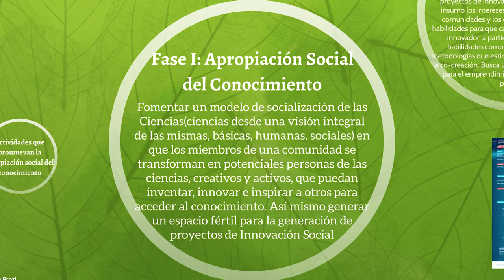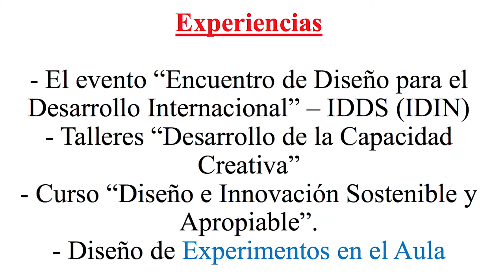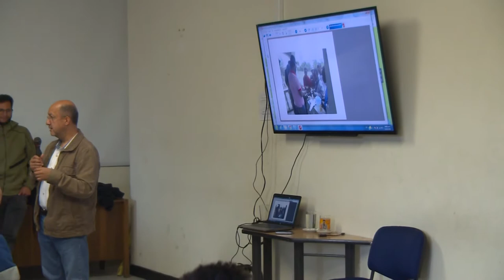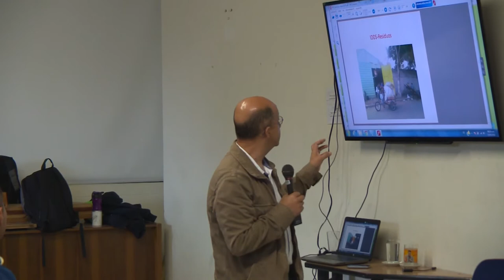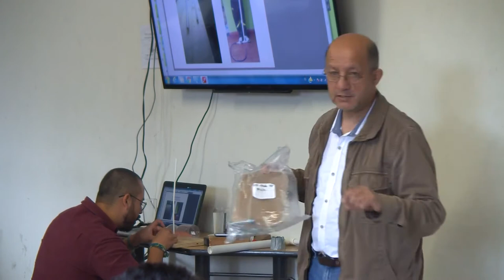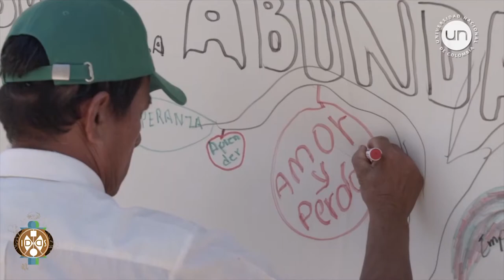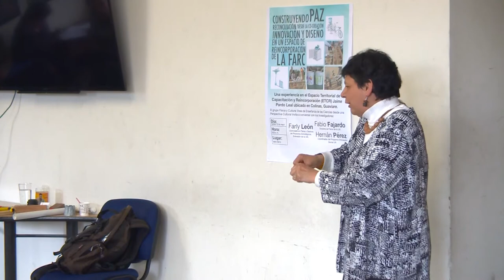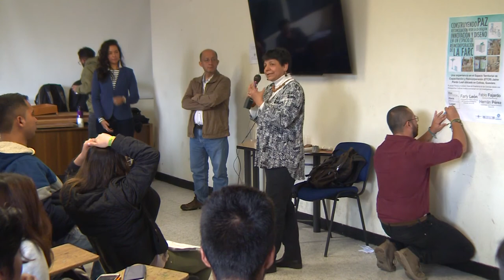Construyendo paz, reconciliación desde la co-creación innovación y diseño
Lugar: Campus Calle 72 , Edifico B